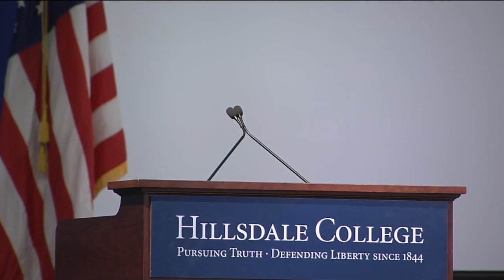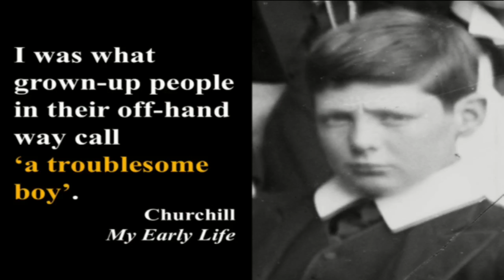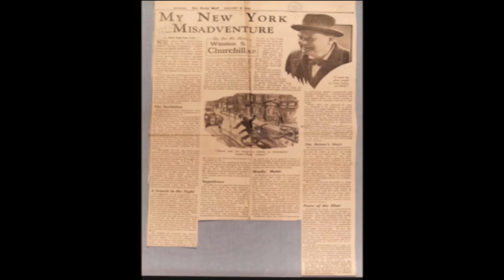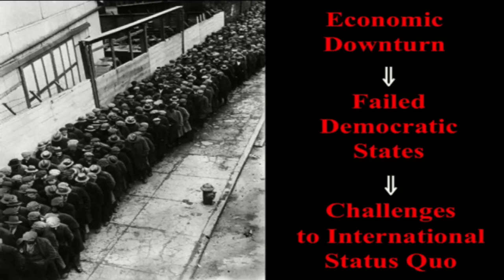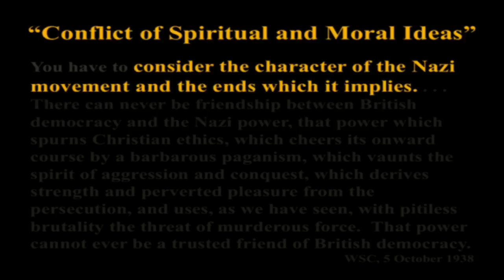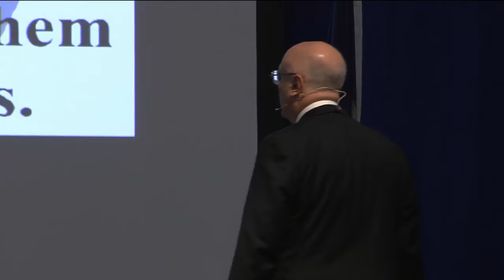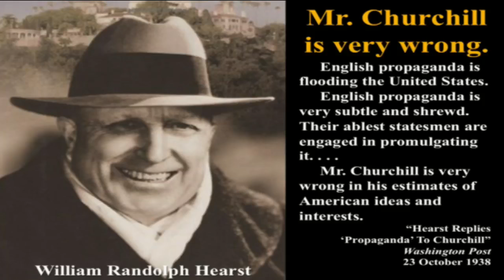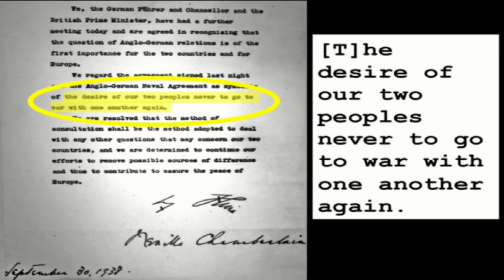Churchill as War Leader - John Maurer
John Maurer, Naval War College